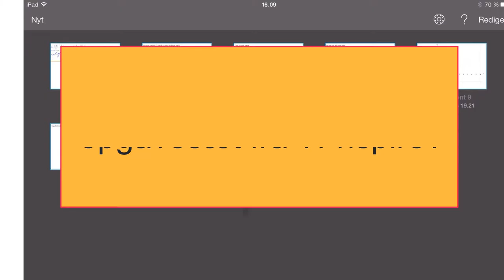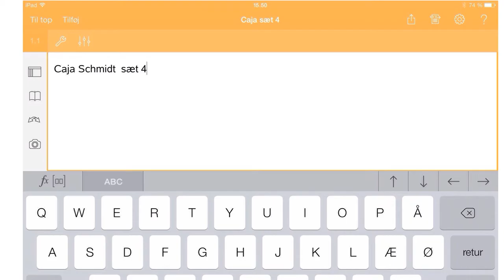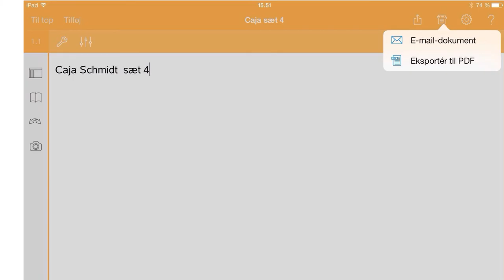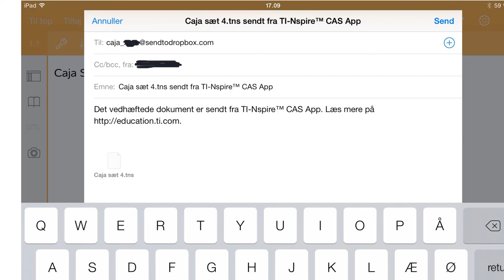Aflevere fra ti nspire iPad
Viser hvordan man kan aflevere et TI-nspire dokument fra iPad til lærerens dropboxmappe.